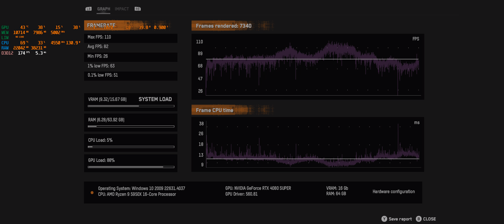Watch Dogs: Legion ULTRAWIDE PC Benchmark | RTX 4080 Super & Ryzen 9 5950x | 2024 Graphics Test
Get ready to witness the power of the NVIDIA RTX 4080 Super! In this video, we’re diving into detailed benchmarks to see how this beast performs in real-world gaming and productivity scenarios. Whether you’re a gamer, content creator, or tech enthusiast, this breakdown will give you the insights to decide if the RTX 4080 Super is worth the hype.

🔥 What’s Covered:

Gaming Performance: Frame rates, resolutions, and ray tracing in AAA titles.
Productivity Benchmarks: Video rendering, 3D modeling, and AI workloads.
Thermal & Power Efficiency: How cool and quiet does it stay under load?
RTX 4080 Super vs. Competitors: How it stacks up against the latest GPUs.
💡 The Verdict:
See how the RTX 4080 Super pushes boundaries in performance and whether it’s the ultimate upgrade for your setup.